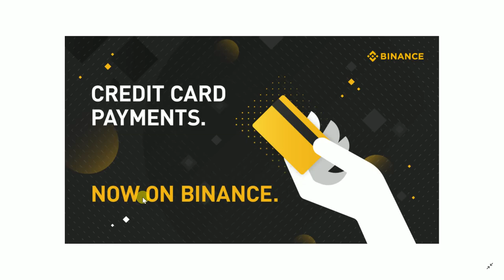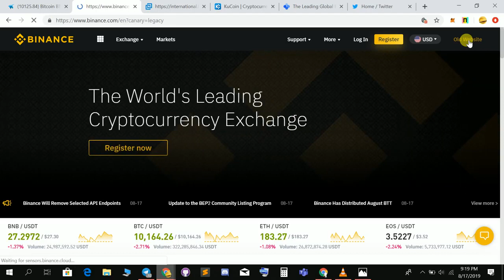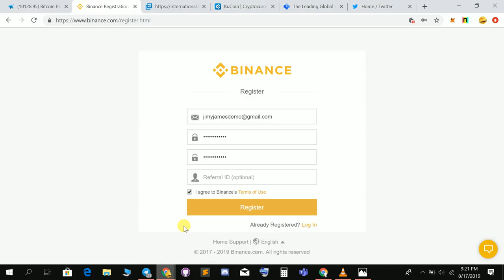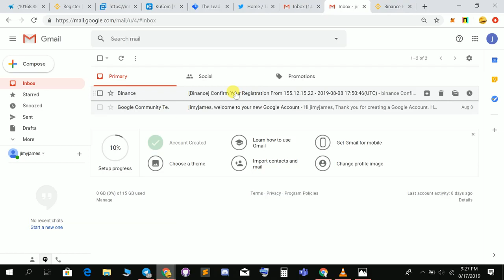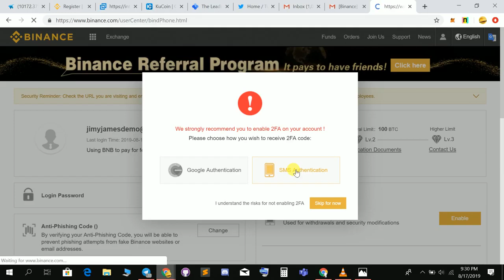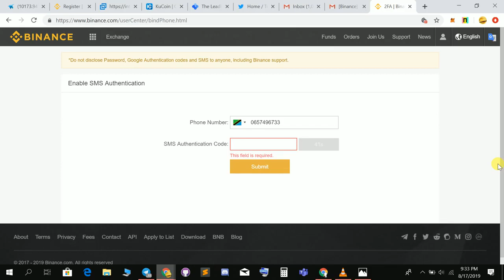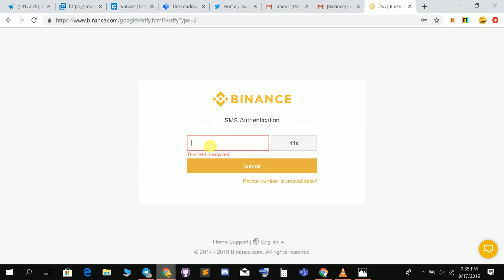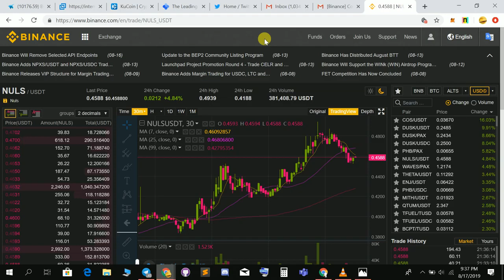Jinsi ya kusajili akaunti yako ya Binance